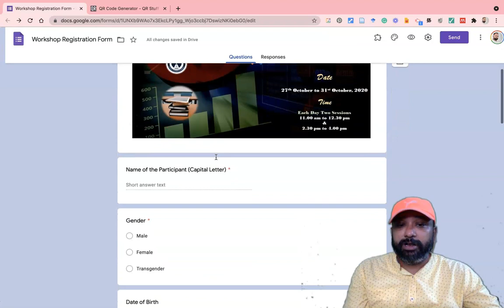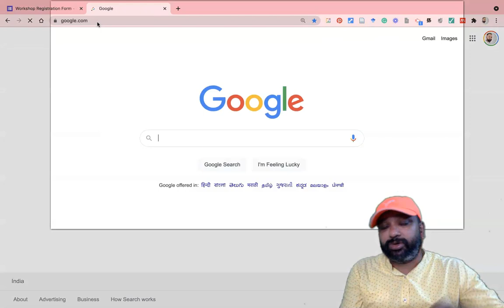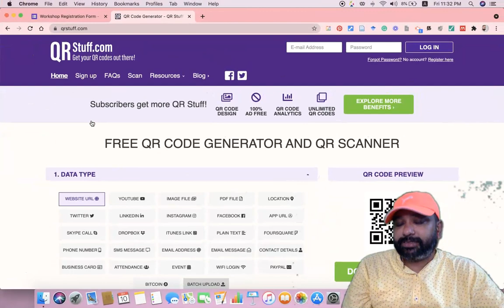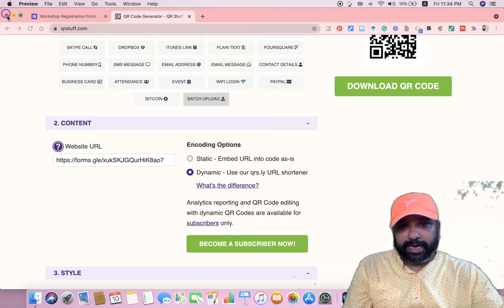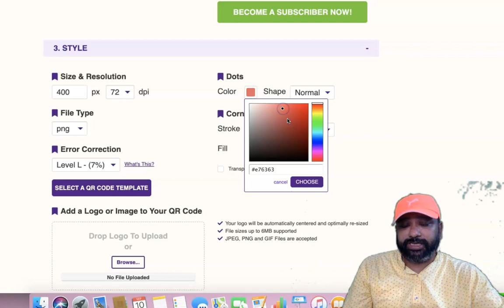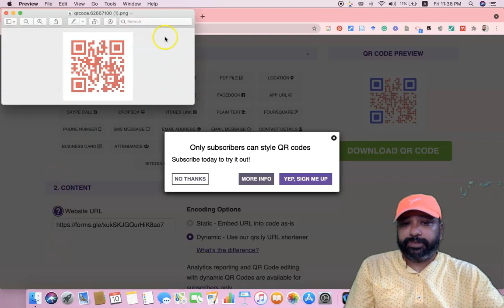QR Stuff: QR Code Generator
QR Stuff is a web tool that helps us to convert a URL into Quick Response (QR) Code. It is a free QR code generator and QR scanner tool also. The main purpose of this tool is to convert any URLs into QR codes. This video is a tutorial on how to convert google forms links into QR Code with the use of QR stuff webtool.